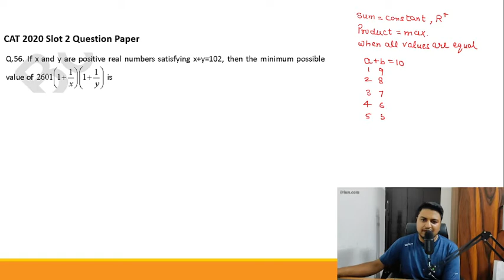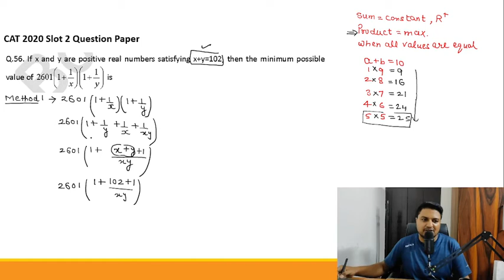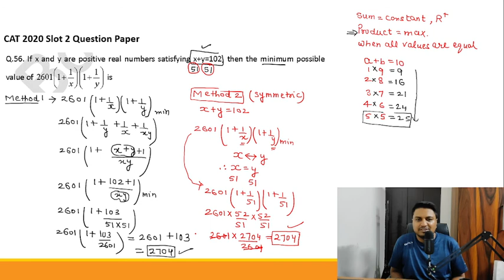CAT 2020 slot 2 Question 56|| Inequality maxima minima|| if x and y are positive real numbers